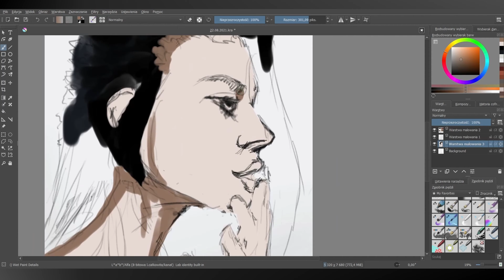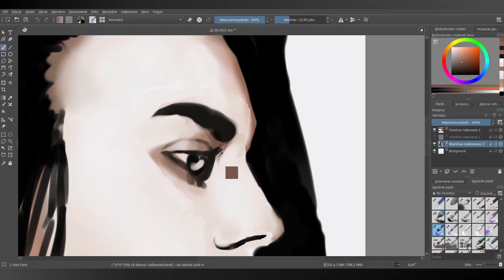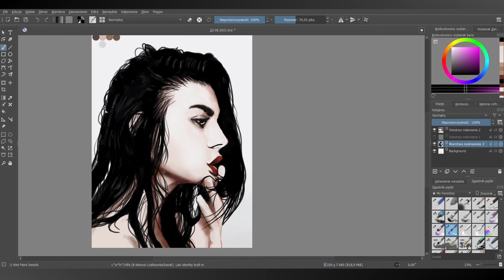Speedpaint portrait White coffee digital painting in Krita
Practice of digital art
Video speed painting in Krita

Tablet ► Wacom One Medium (CTL-671)
Software ► Krita 4.4.3
Time ► 1 hours 50 minutes/ 22 August 2021
Film editing Software ► DaVinci Resolve 17

0:00 - Intro
0:05 - Painting process
5:06 - Final result

dark hair enigmatic movement speed speedart climatic atmospheric beautiful beautifulPortrait beautifulFace pretty prettyPortrait prettyFace flying digitalpainting digitalartist digitalportrait Krita practice white coffee
art ray speedpainting portrait practiceart Illustration volant music
digitalart pastel colors dessin drawing timelapse Pinterest Instagram
VideoSpeedPaintingInKrita VideoSpeedPainting SpeedVideo face
digitalportrait Paintingprocess Process paintingSoftware